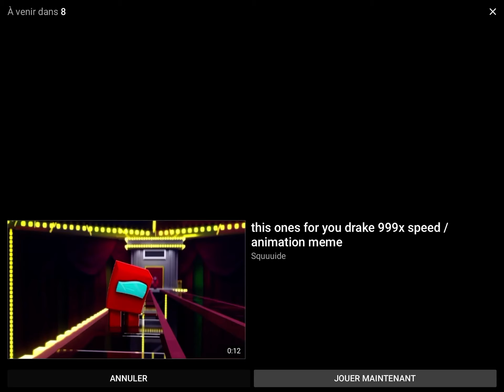This one for you drake